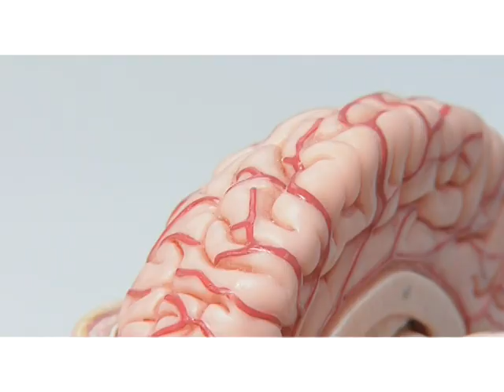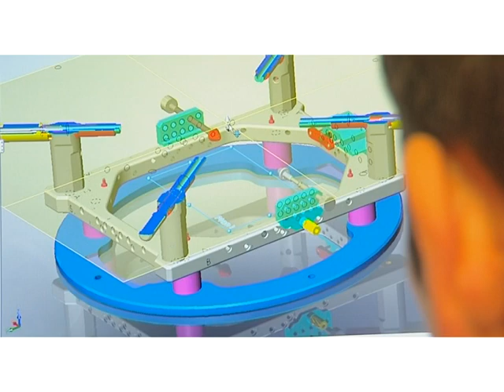Dixi Microtechniques : électrodes neurochirurgicales pour le traitement de l'épilepsie